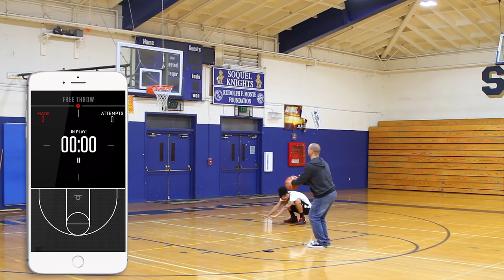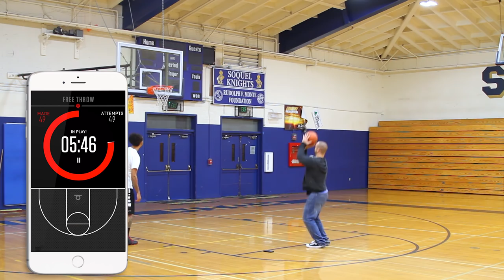Guy in street clothes makes 50 FREE THROWS in a row! 🏀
Random guy hits 50 free throws in a row!

The app featured in this video is part of the Wilson X system. Track your shots, challenge your skills, and grow your game!

Wilson X is the FUTURE of basketball training and shot development!

We almost NEVER lend our stamp of approval to Basketball Shooting Aids because, nearly always, they're not worth your hard-earned time or money. However, the ‪#‎WilsonX‬ smart basketball is the real deal!

The connected ball has awesome technology built right into the ball that allows you to track your shooting stats, so you can analyze the data and improve your game. It also has several game modes that we really love because they help you develop your shooting under game-speed/game-intensity conditions; essential to game-time execution. All you need is the X ball and your mobile device (the app is free in the App Store). We LOVE it!